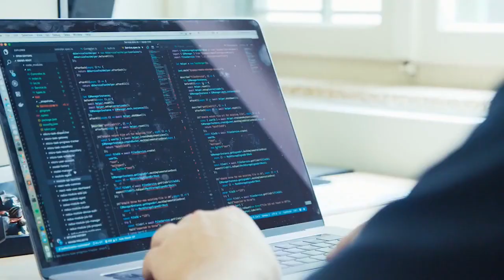Webmatrix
Internet solutions